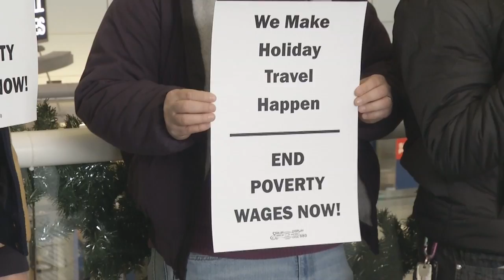End Poverty Wages at the Airport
MSP INTERNATIONAL AIRPORT

On one of Minneapolis-St. Paul International Airport's busiest days of the year, the low-wage workers who make holiday travel happen put the public on notice they will no longer settle for poverty-level wages. Airport workers and their supporters -- about 100 people total -- rallied outside the arrivals area of Terminal 1, showing support for both an ongoing effort to form a union and legislative attempts to raise the state's minimum wage. The demonstration was part of a week of action targeting low-wage employers.